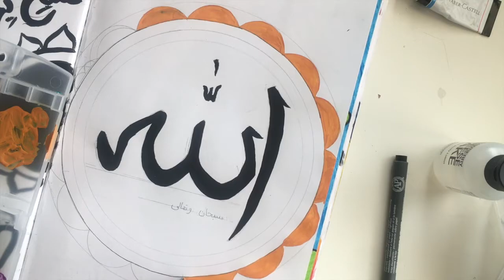PAINT WITH ME | islamic calligraphy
SOCIALS |

Redbubble: Sunlessview

MUSIC |